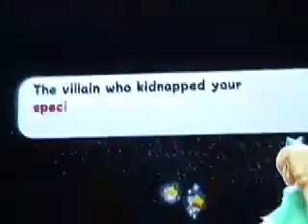Super Mario Galaxy Bowser Battle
This is the first epic and gripping boss battle featured in the game!! 10/10 in my book!
So, for the first time in history, you all get to take a sneek peek at the first Bowser battle in the new mario game. presented by yours truley!!